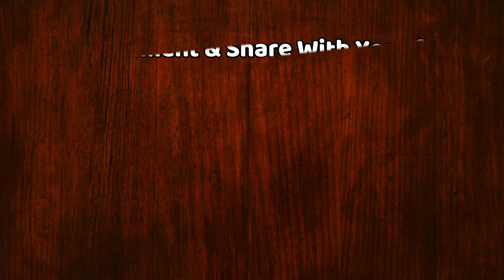लाल किले पर Balloons का शानदार नजारा !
India Celebrations 74th Independence Day | 15th August, 2020 |

EDITOR ► Manjeet